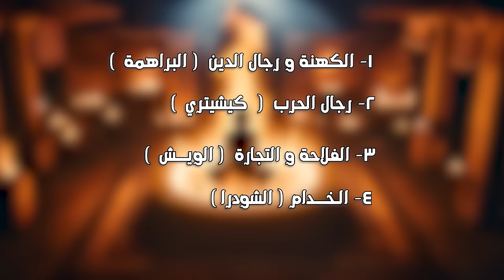برنامج إليك الحلقة الثانية البشرية قبل البعثة فايز الكندري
مرحبًا بك في قناة الشيخ فايز الكندري
لتحميل كتاب "البلاء الشديد و الميلاد الجديد" :
سورة_الطور مرحبًا بك في قناة الشيخ فايز الكندري
فايز_الكندري مرحبًا بك في قناة الشيخ فايز الكندري
سورة_الطور يوجد ترجمة باللغة الانجليزية والكورية

Overseas Co. for Translation Services

Khaled Ahmed
Rokaia Ahmed